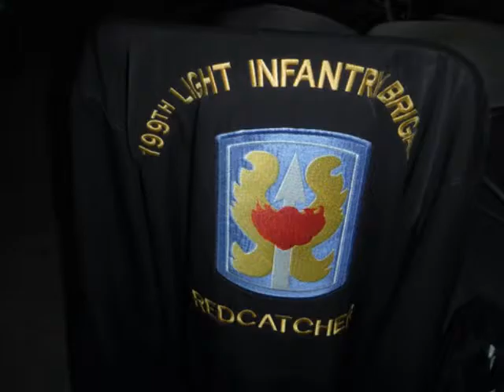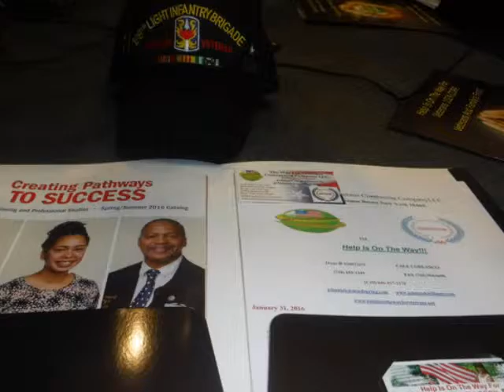WHCR, 90.3FM Mental Health For Better Living